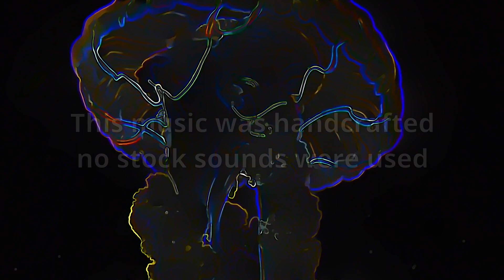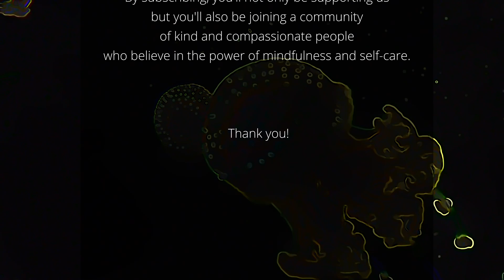Relaxing Music for Meditation and Sleep 🪐Journey Through the Cosmos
Take a journey through the cosmos with this relaxing video that features a soothing soundtrack and visually stunning amorphous structures. As you listen to the music, let your mind drift away and allow yourself to be transported to a peaceful and calming state. The video is filled with bright and vibrant colors that evoke feelings of tranquility and serenity. The amorphous structures create a sense of motion and fluidity, making the video perfect for relaxation or meditation.

Whether you're looking to reduce stress, unwind after a long day, or simply take a few moments to relax, this video is the perfect escape. Let the music and visuals wash over you and feel your worries melt away.

The soundtrack is specifically chosen for its calming and meditative qualities, featuring gentle melodies and soft instrumentation. The visuals are designed to complement the music, creating a fully immersive experience that will leave you feeling refreshed and rejuvenated.

This video is perfect for anyone who wants to take a break from the chaos of everyday life and find a moment of peace and tranquility. It can be watched at any time of the day or night, and the calming effects will leave you feeling refreshed and energized.

瞑想と睡眠のためのリラックスできる音楽 🪐宇宙の旅

心地よいサウンドトラックと視覚的に見事な非晶質構造を特徴とするこのリラックスできるビデオで、宇宙の旅に出かけましょう。 音楽を聴きながら、心を漂わせて、平和で落ち着いた状態に移動させてください。 ビデオは、静けさと静けさの感情を呼び起こす明るく鮮やかな色で満たされています。 非晶質構造が動きと流動感を生み出し、ビデオをリラクゼーションや瞑想に最適なものにしています。

ストレスを軽減したい、長い一日の後にくつろぎたい、リラックスしたいなど、このビデオは完璧な逃避場所です。 音楽とビジュアルがあなたを洗い流し、心配事が溶けていくのを感じてください。

サウンドトラックは、穏やかなメロディーとソフトなインストルメンテーションを特徴とする、その穏やかで瞑想的な性質のために特別に選ばれています。 ビジュアルは音楽を補完するように設計されており、完全に没入型の体験を生み出し、リフレッシュして元気を取り戻します。

このビデオは、日常生活の混沌から離れて、平和と静けさの瞬間を見つけたい人に最適です。 昼夜を問わずいつでも見ることができ、心を落ち着かせる効果により、気分がリフレッシュされ、活力が湧いてきます。